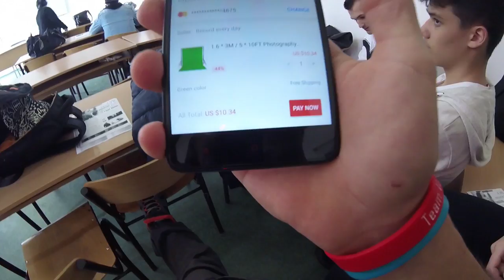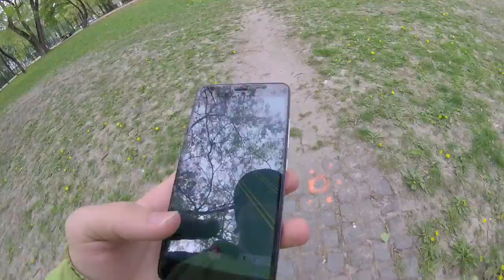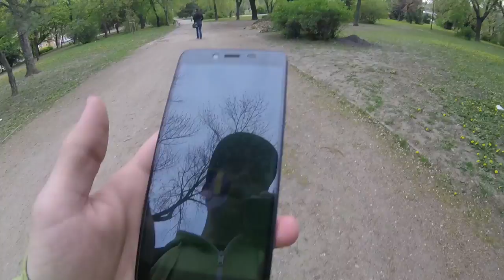VÉRMEZŐ | Vlog #22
SetUp Specifikációk:

Számítógép:
 - Gépház: Cooler Master: K380
 - Alaplap: Asus: Z97-K
 - Processzor: Intel Core i5-4670K
 - Videokártya: AMD Radeon HD 7800 Series
Monitor: LG 25UM65
Fejhallgatók: Ozone Rage 7HX
                        MX666
Egér + Egérpad:  Modecom MC-GMX
                              Acme Aula Magic Pad